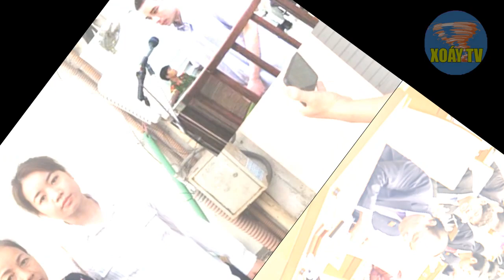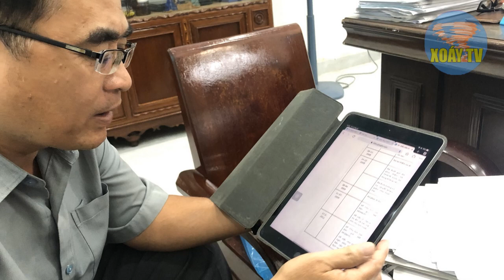TIN NỬA ĐÊM:Luật sư Phong gửi kiến nghị tới Công An về HUNG THỦ là AI, THẢ Hồ Duy Hải ngay trong đêm